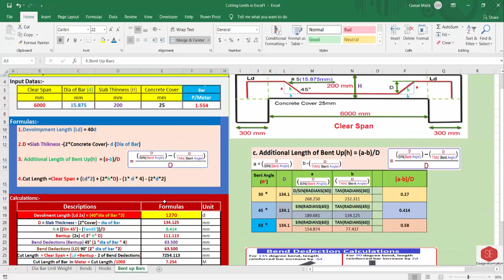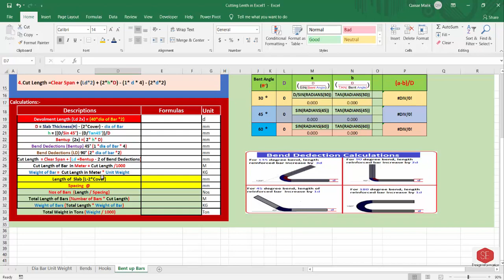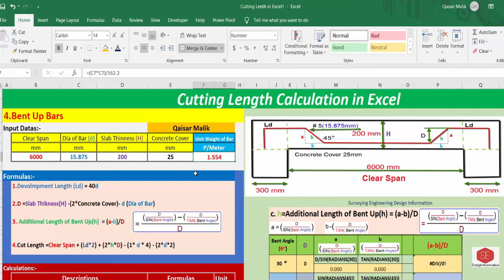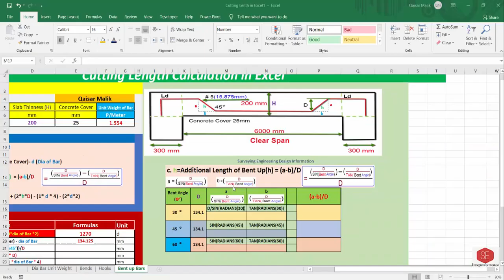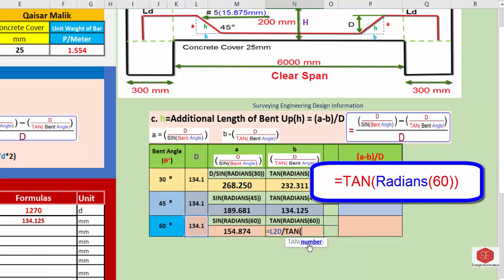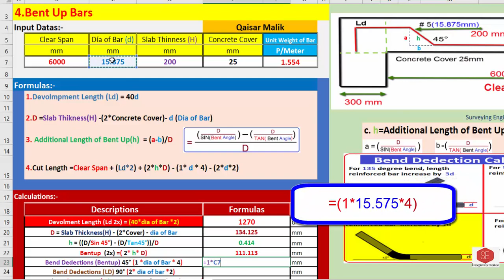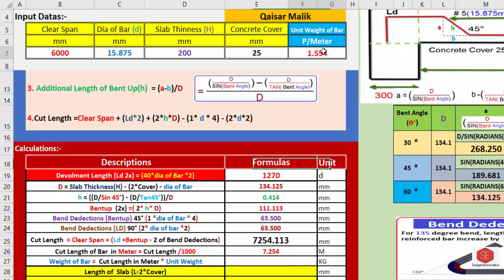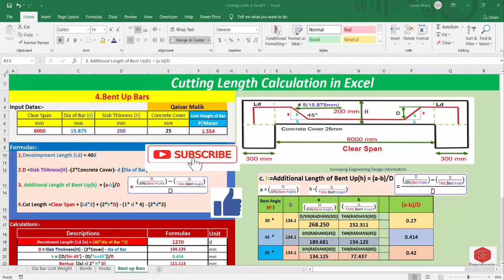Cut Length of Crank or Bent Up Bar. Calculation in Excel